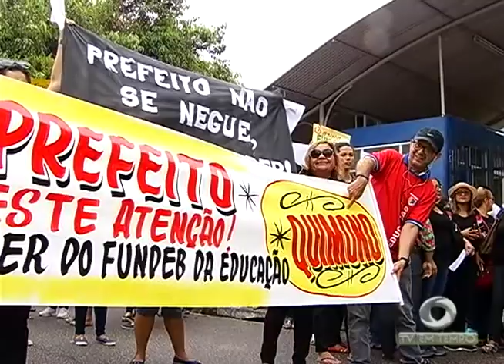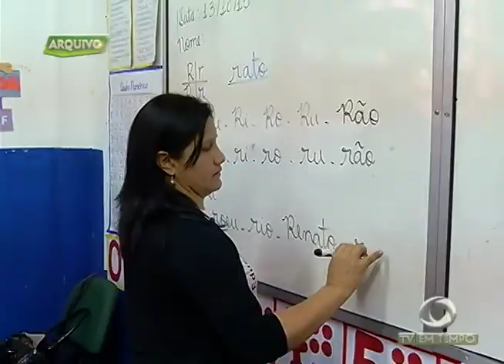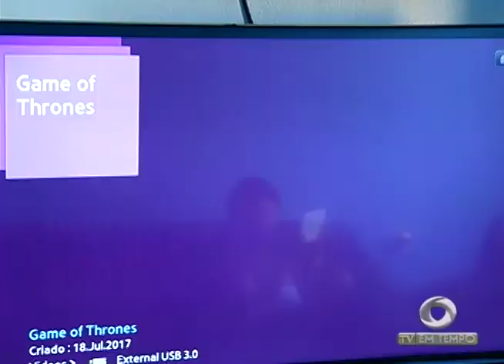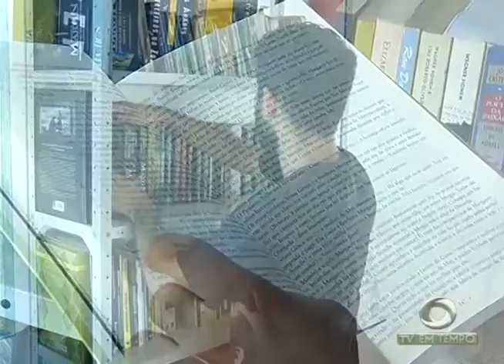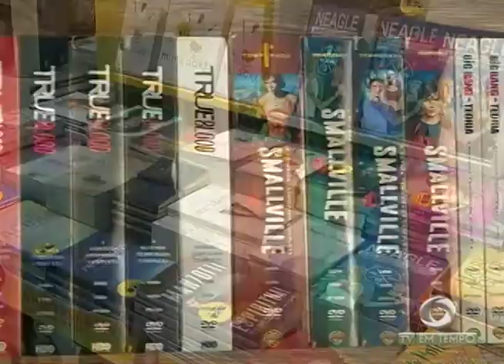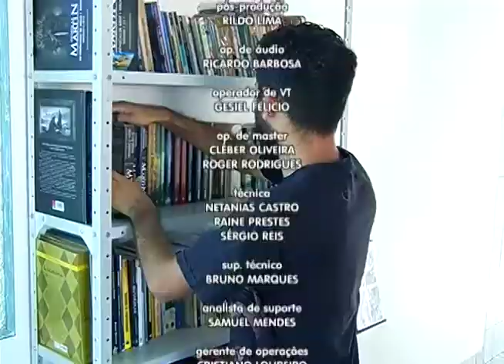Polícia prende quadrilha no momento em que se preparava para assaltar casa lotérica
03º BLOCO JORNAL 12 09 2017 - Polícia prende quadrilha no momento em que se preparava para assaltar casa lotérica